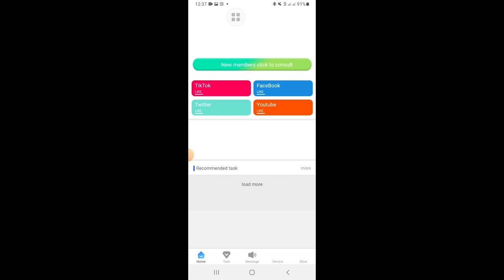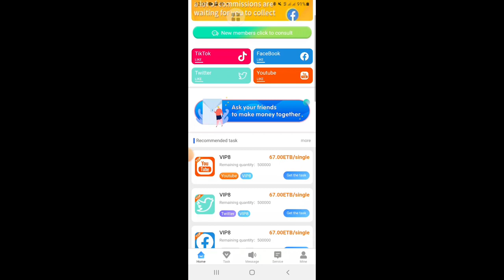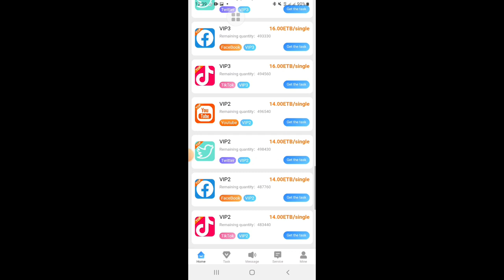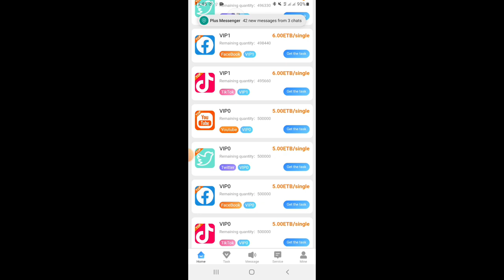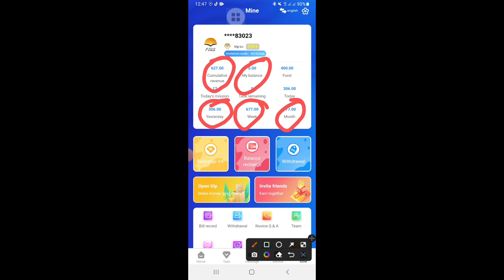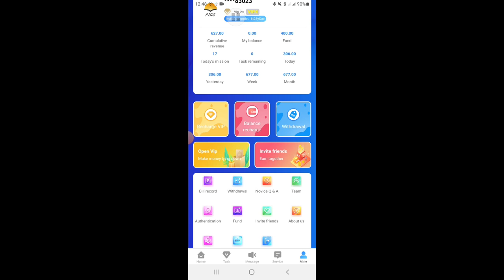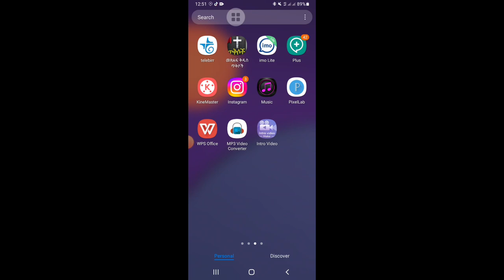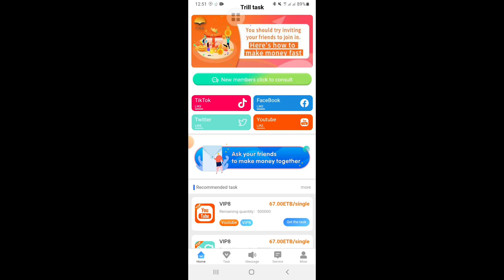ስለ FIAS 777 ትክክለኛ መረጃ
Well come to koketi ethio tube ኮኬት እትዮ ቱብ